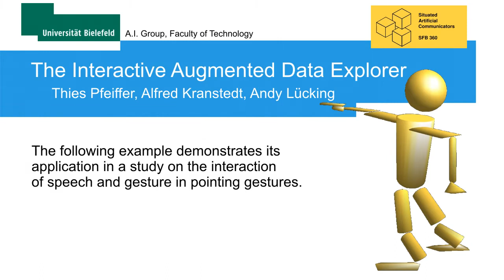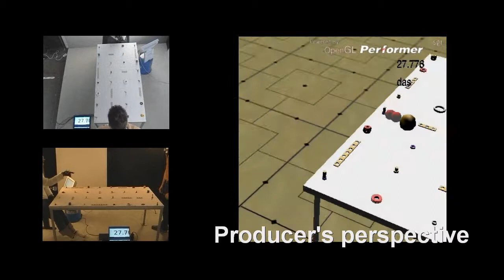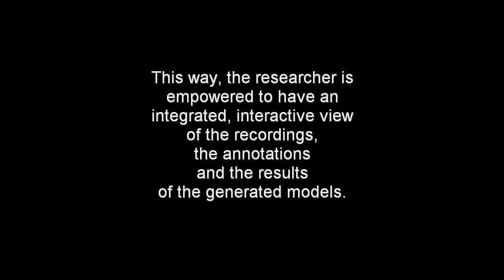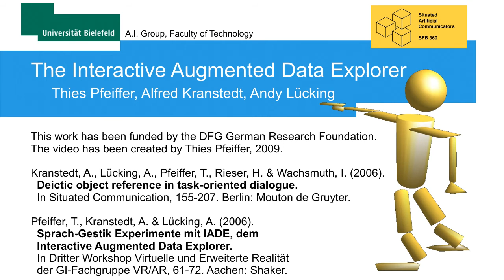The Interactive Augmented Data Explorer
The Interactive Augmented Data Explorer is a tool for recording, analyzing, augmenting and visualizing multimodal interactions. This video demonstrates the Interactive Augmented Data Explorer in the context of a study on pointing gestures.